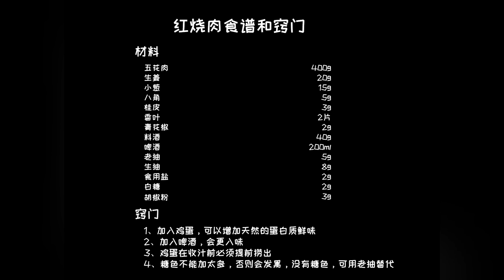Mini Cooking: $10 Tiny Kitchen Braised Pork Belly Feast | Affordable Delight | Real Mini Food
Hello Mini Cooking enthusiasts!

Today in our Tiny Kitchen, we're creating a culinary masterpiece that's both budget-friendly and delicious – Braised Pork Belly! While this dish might cost you 50 at a restaurant, we're whipping it up for just $10, proving that great flavors don't have to break the bank. Let's dive into this mini cooking adventure and make a dish you could happily eat 100 plates of, every day!

In our miniature dollhouse kitchen, we start by slicing ginger into thin pieces and chopping green onions. The beauty of working in a real mini kitchen is seeing how even the smallest details matter. Heating the pan, we carefully place the pork belly, skin side down, to get that perfect golden crust. It's these little touches in mini food cooking that elevate the dish.

After cleaning the pork belly, we add it to a pot with just the right amount of water, along with our ginger slices and green onion knots. A splash of cooking wine is added, and as the water boils, we carefully skim off any impurities. Cutting the pork belly into small pieces is a testament to the precision required in miniature food cooking.

The aroma starts to fill our working miniature kitchen as we fry the pork belly until it's golden brown. Adding star anise, cinnamon, bay leaves, and Sichuan peppercorns, we stir-fry them to release their fragrant oils. The addition of ginger, a little more cooking wine, some water, 2g of salt, 2g of sugar, 3g of pepper powder, and a touch of dark soy sauce for color, brings this dish to life in our real working mini kitchen.

A dash of light soy sauce is added for that savory umami flavor. The pork belly then simmers for 60 minutes in our mini cooking kitchen, allowing all the flavors to meld together beautifully. Removing the green onion knots and ginger pieces, we're left with a dish that's rich in flavor yet not overly greasy.

This mini food video is not just about cooking; it's a showcase of the best of miniature cooking. In our mini kitchen real cooking setup, we transform simple ingredients into a mini feast.

I hope this inspires you to experiment with new recipes in your mini cooking kitchen. Remember, in the world of miniature food cooking, the possibilities are endless.

Let's continue to create delicious, affordable mini foods in our tiny kitchens!

Happy Mini Cooking, everyone! Let's keep the joy of miniature food real in our tiny culinary world!